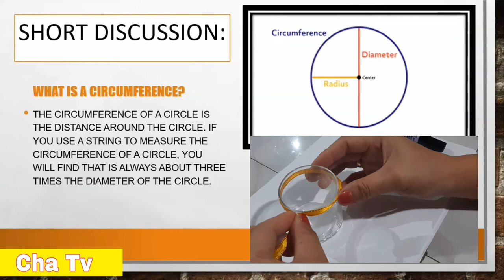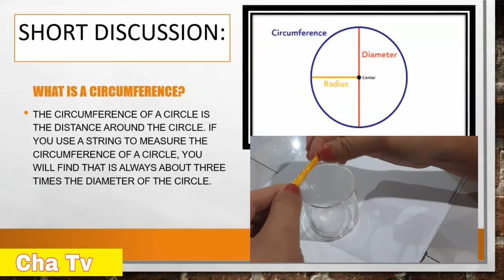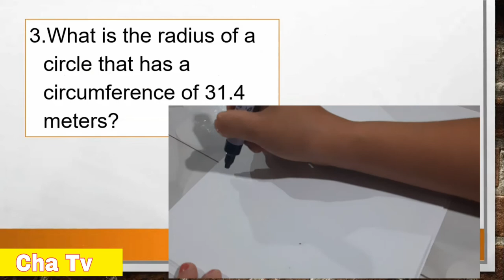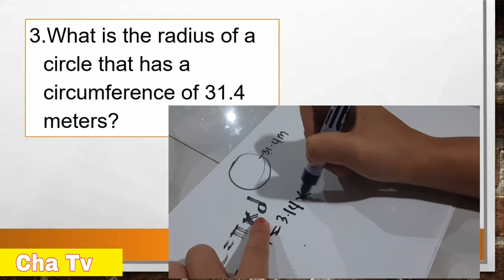finding the circumference of a circle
vlog title: finding the circumference of a circle